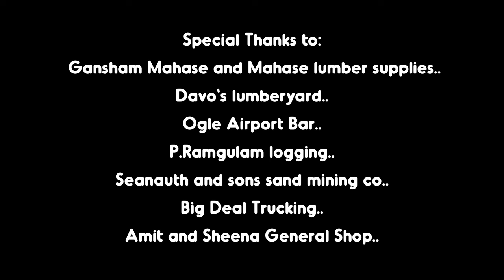Totaram Persaud - Rum Is Meh Lover [Official Music Video] (2024 Chutney Soca)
Artiste: Totaram Persaud
Title: Rum Is Meh Lover
Lyrics By: Totarampersaud

Studio: BKVJ Productions

Video By: Keon Hector
Actors: Totaram, Vickey, Paro, Big Deal Crew, Blueye, Puram, Ajay, Ruel.
Actress: Michelle Jagmohan, Michelle Hughes, Sunita, Subrina

MY CHANNEL CONSISTS ONLY:
• Chutney Soca
• Traditional Chutney
• Bollywood Cover
• Bollywood Remix
• Bhajans

• Artwork
• Mp3 File